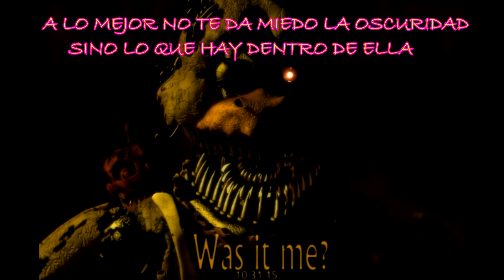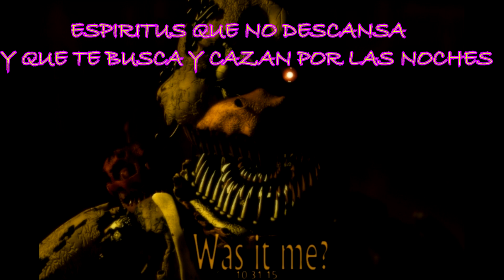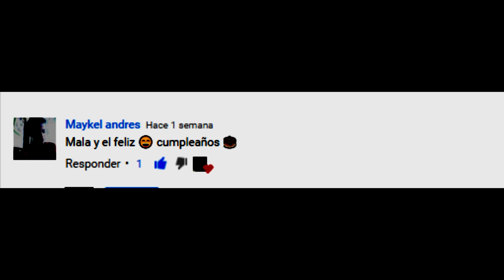FNAF 4 "Nightmare Chica" Original Voice en español ( fandub) (David Near)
CRADOR ORIGINAL
David Near

voY hacer a funtime freddy y bonbon asi que esperen muy pronto estaran Doodler Scraper ME AYUDARA CON BON BON

TODO LOS DERECHOS RESERVADO PARA Scott Cawthon
CREADOR DE ESTE GRAN JUEGO
PAGINA DE SCOTT

los imágenes ni los vídeos me pertenece
no soy dueño de ningún derecho